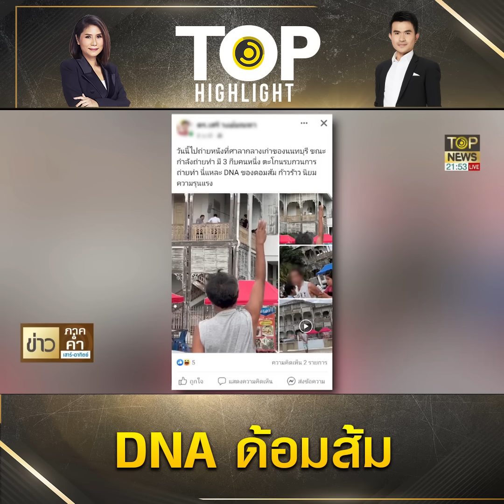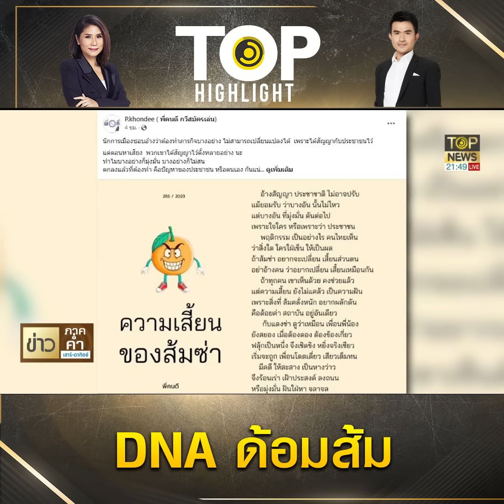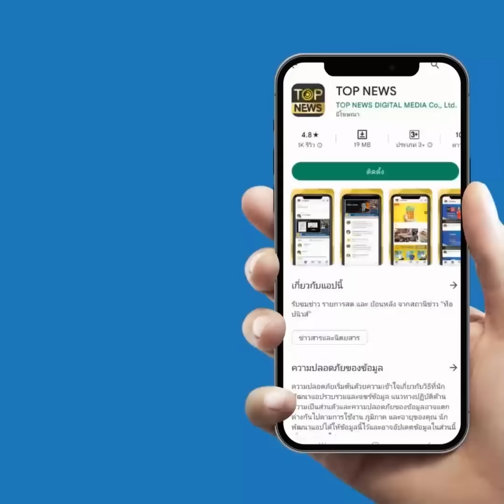"ดร.เสรี" เปิด DNA ด้อมส้ม ให้เห็นกันชัด ๆ ตามรังควานทุกทีไม่สนคนรอบข้าง | TOP HIGHLIGHT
"ดร.เสรี" เปิด DNA ด้อมส้ม ให้เห็นกันชัด ๆ  ตามรังควานทุกทีไม่สนคนรอบข้าง

ช่อง 77 : กล่อง PSI, INFOSAT, GMMZ, CSAT, TIK , 3BB, TOT
ช่อง 658 : กล่อง AIS
ช่อง 210 : IPM